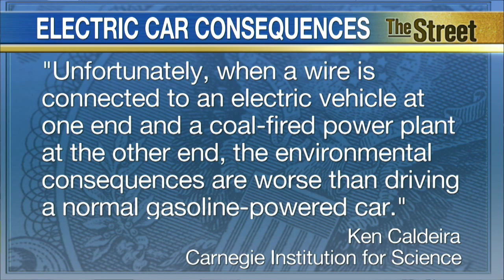New Study Shows Electric Cars Not As Eco-Friendly As You Think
A new study finds electric cars actually make the air dirtier, worsening global warming, and, ethanol isn't so green, either. According to the study that is published by the Proceedings of the National Academy of Sciences, if the source of the electricity comes from coal, the electric cars produce 3.6 times more soot and smog deaths than gas, because of the pollution made in generating the electricity. The study's co-author says, 'A lot of the technologies that we think of as being clean...are not better than gasoline.' Ken Caldeira of the Carnegie Institution for Science says, 'Unfortunately, when a wire is connected to an electric vehicle at one end and a coal-fired power plant at the other end, the environmental consequences are worse than driving a normal gasoline-powered car.' But if the power supply comes from natural gas, the all-electric car produces half as many air pollution health problems as gas-powered cars do. And if the power comes from wind, water or wave energy, it produces about one-quarter of the air pollution deaths. The study looked at the environmental costs for cars' entire life cycle, including where power comes from and the environmental effects of building batteries.